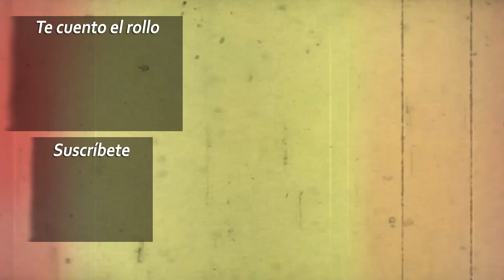VISAGE #8 😨 El bebe de la Dolores | Capítulo de Dolores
🎶 Y dale dale comba, dale comba... 🎵

Música Outro:
Just Keep Being You - Neko Fuzz & Raizon

Te cuento el sistema: Si utilizas el código CAROLA en GAMIVO, conseguirás descuentos al comprar tus juegos ¡Aprovecha el chollo!